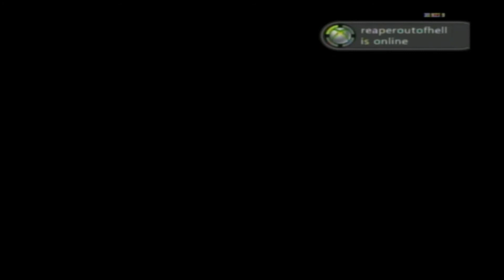Mob of the Dead Gameplay #2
TDHGeneral and I playing Mob of the Dead. This time with voice! General's voice is slightly quieter than I had wanted it to be but guess we'll just have to deal with it until the next video. I apologize in advance for any possible audio problems.